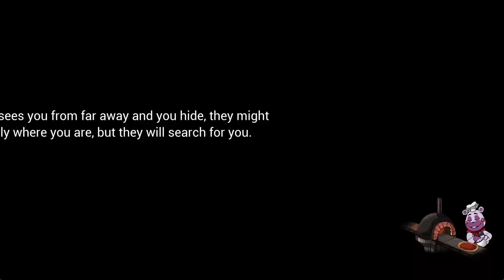FNAF Security Breach - Part 3 - Decommission Chica